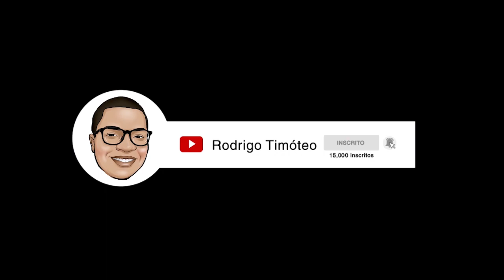SINAIS ICÔNICOS EM LIBRAS\ Quais são? Como fazer?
Você já ouviu falar de sinais icônicos em Libras?

Hoje eu vou te mostrar exatamente isso, você vai aprender o que são sinais icônicos, quais são, e como fazer!

👉 Entre no meu grupo VIP do WhatsApp, para receber conteúdos de Libras Gratuitamente

📲 Me mande sua dúvida pelo Instagram: rodrigotimoteo_oficial

Olá, meu nome é Rodrigo Timóteo e eu ensino Libras a mais de 5 anos, usando um método simples e prático. E nesse vídeo, eu vou te ensinar a fazer os sinais icônicos em Libras!

Você já tinha ouvido falar de sinais icônicos? São sinais como CASA, BORBOLETA, MILHO, HAMBÚRGUER e vários outros!

Então se prepara para aprender os sinais icônicos em Libras, e lembre-se de treinar os sinais, isso irá te ajudar a realmente aprender os sinais icônicos para que você possa usar em outro momento em sua comunicação em Libras!